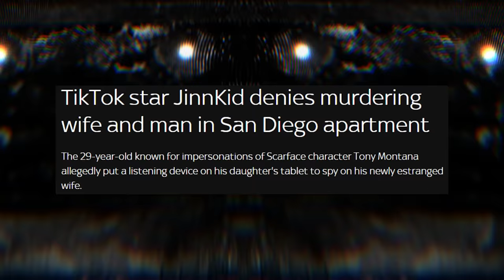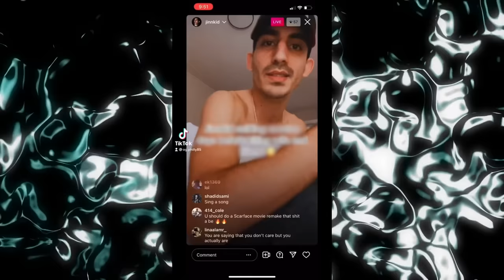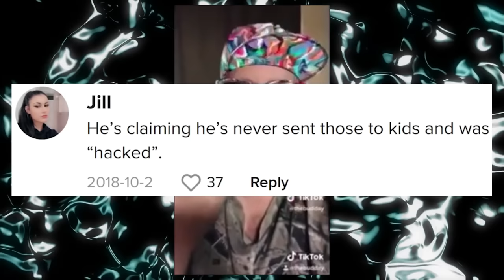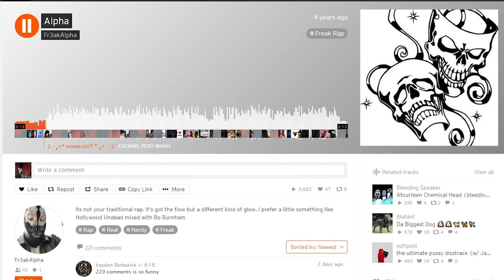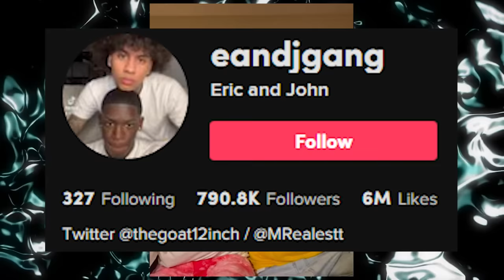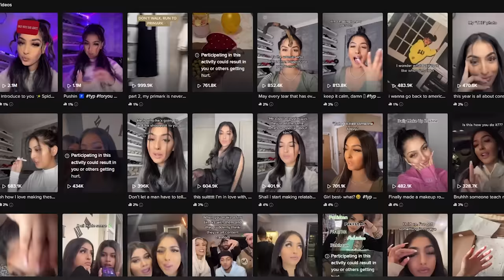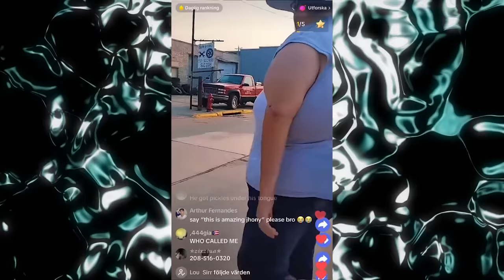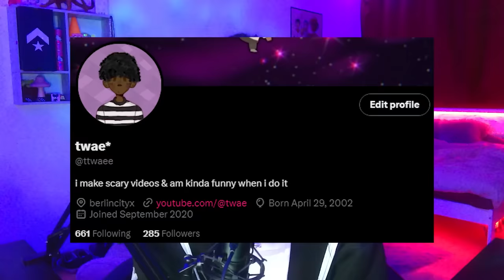TikTok's Most Disturbing Users..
TikTok's Most Disturbing Users.. Hey yall, we back with another video.

Comment what topic i should cover in my next vid! :)

i record, edit, polish and publish all my videos.
i also make all my thumbnails.

0:00 intro
0:36 jinnkid
2:36 the budday
8:36 johntae & eric
9:55 kalecia williams
11:33 mahek bukhari
12:34 johnny elbows
14:33 yandere freak
15:56 outro

why are u down here??? comment "deez" if u see this ;)